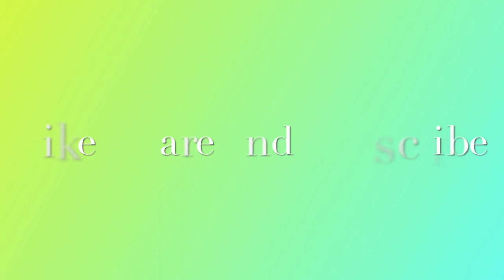Full Body Workout with Dumbbells/ Home Workout/ Cardio HIIT exercises / Strength Training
Hello everyone, here's my Full Body Workout with Dumbbells video. No Jumping, strength training and cardio exercise which you can follow along at your very own home and do in your own pace. Kindly do Warmup and Cooldown before and after this Workout. For this strength and cardio workout, you will need a pair of dumbbells and your mat!

The dumbbells I am using for your reference are 4kg each! Most of the movements involve 2 dumbbells but where I may reduce to only one dumbbell, you can absolutely continue with 2 depending on the weights you have and also vice versa (where I use 2 dumbbells, you can use one if you prefer or need to)!

The timer will be on throughout for 45 seconds of work, with 15 seconds rest in between! Each exercise is performed for 3 sets except Lunges!

Exercises:
- Walking Burpee * 3
- Squat with Punches * 3
- Lunges each side * 2 (Alternate between sides)
- Clean to Press * 3
- Sumo Squat with Elbow Pullups * 3
- Crunch to Leg Raise * 3
- Wood Chop Crunch * 3

Timer Music Link